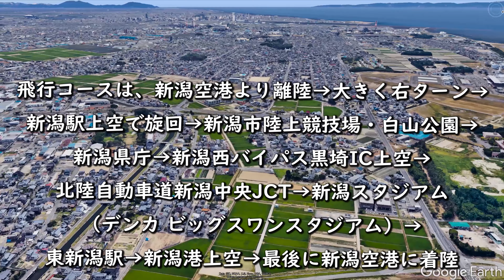Google Earthで新潟市内を空中散歩してみた 【4K60P】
この動画はGoogle Earthにて新潟市内上空を約200m～300ｍの高度で多数の撮影スポットを通過しながら飛行し、眼下に広がる美しい風景を4K60Pの高画質で収録した物です。飛行コースは、新潟空港より離陸→大きくターン→新潟駅上空で旋回→新潟市陸上競技場・白山公園→新潟県庁→新潟西バイパス黒埼IC上空→北陸自動車道新潟中央JCT→新潟スタジアム（デンカ ビッグスワンスタジアム）→東新潟駅→新潟港上空→新潟空港に着陸・・・約12分41秒の空中散歩をお楽しみ下さい。